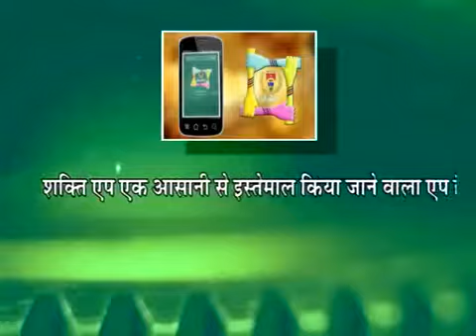Sakti app.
safe people save life